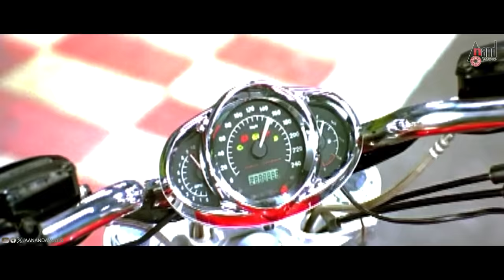Jackie Kannada Video Songs Jukebox | Power ⭐ Puneeth Rajkumar | Bhavana | V.Harikrishna | Suri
To Listen On Your Favourite Music Streaming Platform
♪ Banner: Sri Poornima Enterprises
♪ Movie: Jackie
♪ Producer: Raghavendra Rajkumar
♪ Director: Suri
♪ Music Director: V.Harikrishna
♪ Starcast: Power ⭐ Puneeth Rajkumar, Bhavana Menon, Rangayana Ragu,
♪ Lyrics: Yogaraj Bhat
♪ Record Label: AANANDA AUDIO VIDEO
📺 Shiva Anta Hogutidde / Singer: Tippu
📺 Eradu Jadeyannu / Singers: Sonu Nigam, Shreya Ghoshal
📺 Ekka Raja Rani / Singer: Kailash Kher
📺 Edavatt Aitu / Singers: Puneeth Rajkumar, Priya Hemesh
📺 Jackie Jackie / Singer: Naveen Madhav
Operator Codes
To Set this song " Shiva Anta Hogutidde " as Your Caller Tune!!!

To Set this song " Eradu Jadeyannu " as Your Caller Tune!!!

To Set this song " Ekka Raja Rani " as Your Caller Tune!!!

To Set this song "Edavatt Aitu" as Your Caller Tune!!!

To Set this song " Jackie Jackie " as Your Caller Tune!!!